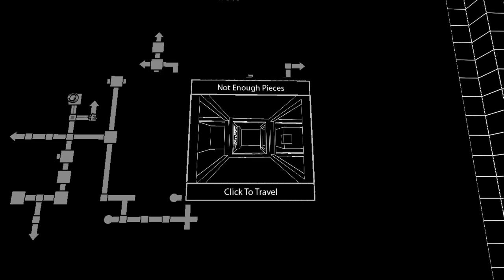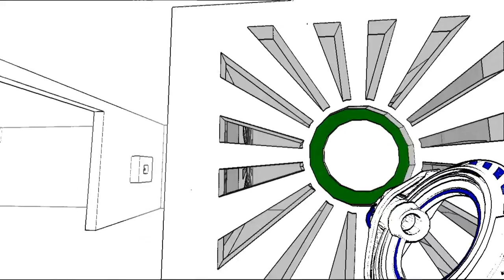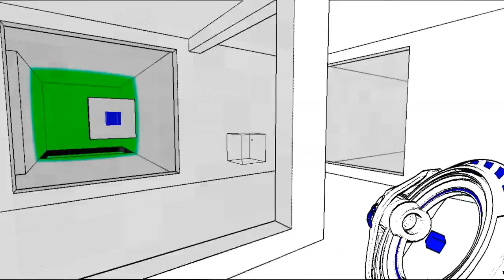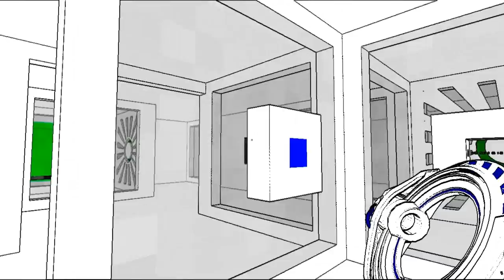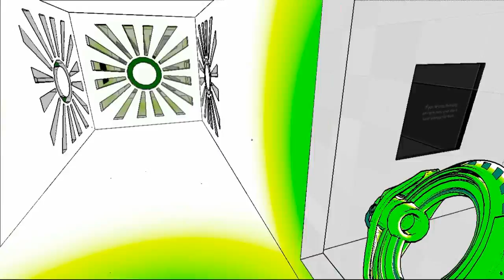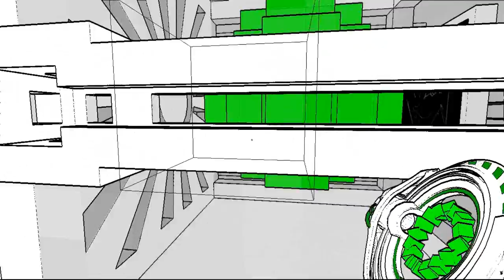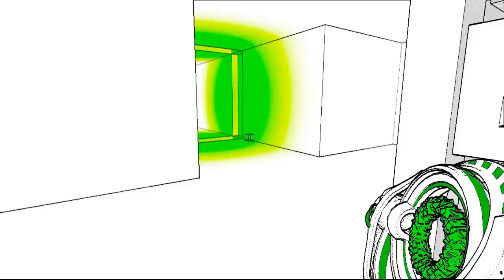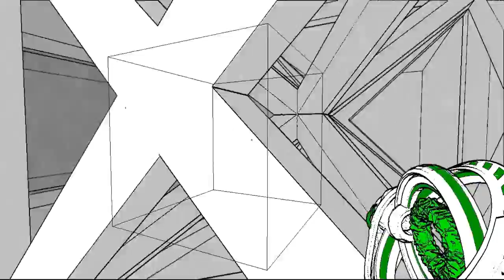Let`s Play Antichember - #04 Eine neue Runde verwirung (German/HD)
⇓⇓ Wichtige Links und Anderes ⇓⇓